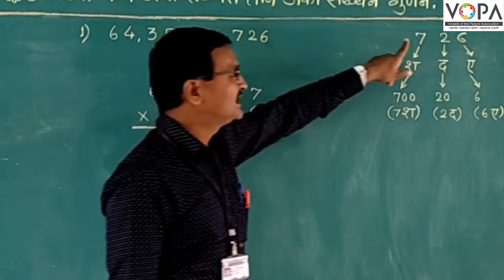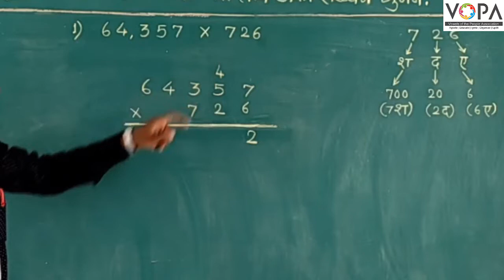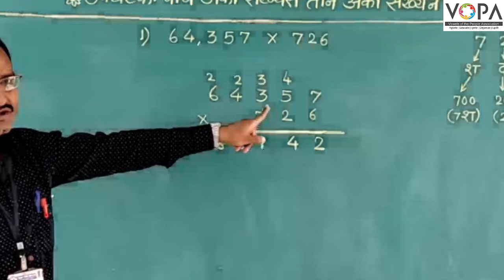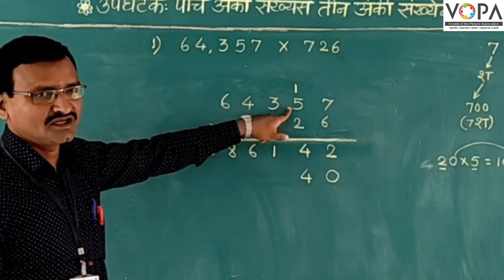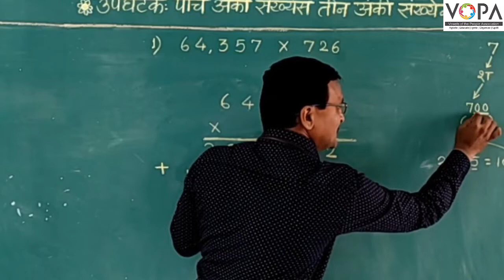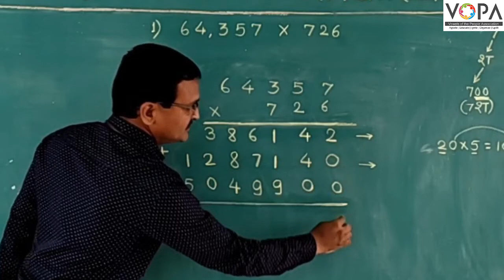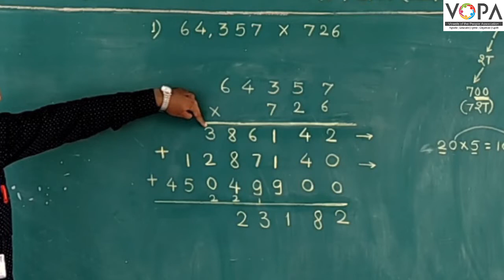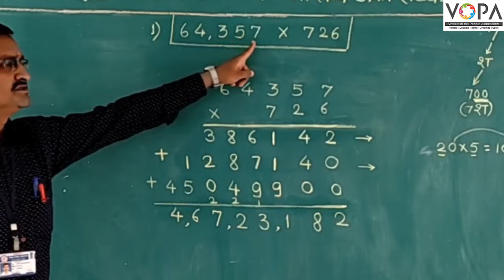५ वी | शिष्यवृत्ती | गणित | पाच अंकी संख्येला तीन अंकी संख्येने गुणणे | V2 | V-School